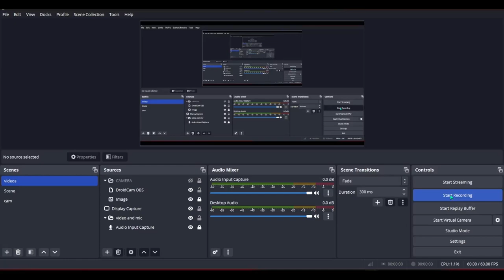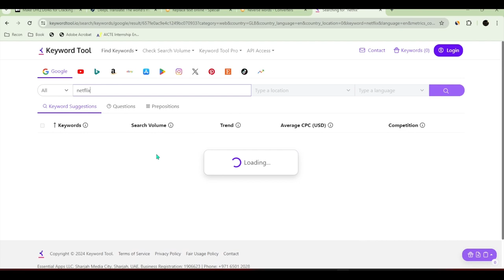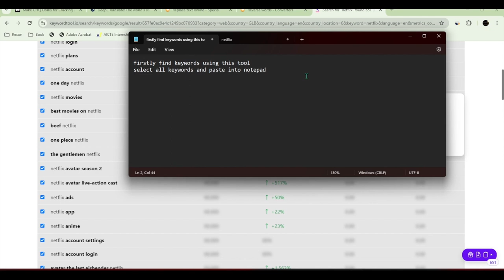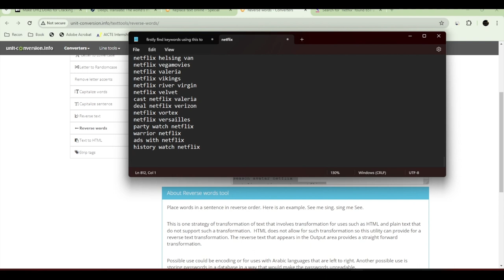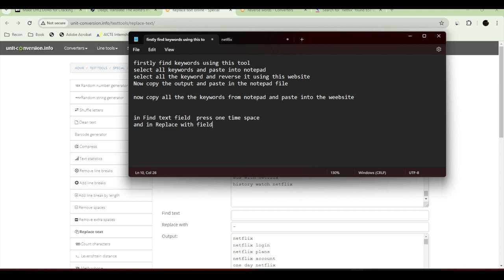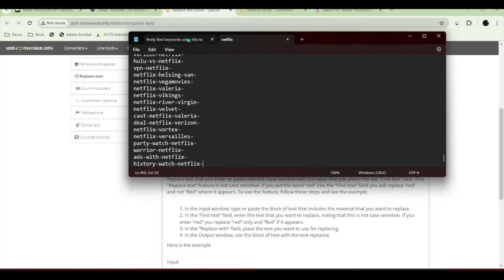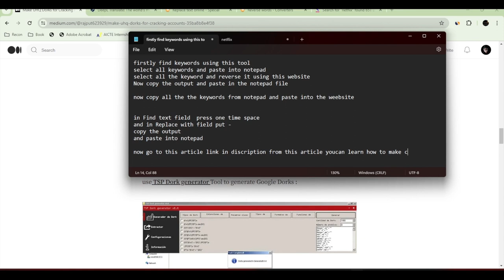How To Make HQ Combo list Easy Tutorial - Private Method 2024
This "How to make Combolist guide " explains all you need to know about combolist making...

This is the 🔥 BEST 🔥 method for HQ Private combos/Email-list💯 for anything! ✅ Part2

All tool are in our Telegram Channel

free email list
build an email list for free
how to build a targeted email list
targeted email list
email list from scratch
buy email list
free email list for marketing
email database
build your own email database
email marketing
How to make combolist
combolist
combo list
private combolist
combolist netflix
hq combolist
combolist free
combolist 2022
free combolist
combolist maker
uplay combolist
combolist daily
combolist filter
gaming combolist
combolist checker
combolist fortnite
como pegar combolist
hq combo
free private combolist
how to make hq combolist
how to get best combolist
how to build your email list
email list building strategies
building an email list from scratch
how to email marketing
emails from linkedin
scrape emails from linkedin
extract emails from linkedin
build email list for free
build email list fast
linkedin scraper
linkedin email scraper
email extrator
linkedin email extractor
email marketing
targeted email list
email list
free email list
buy email list
how to collect emails for email marketing
lead generation
how to scrape emails
how to collect emails for free
email list
milly rock on any block
hq combos
hq dorks
keyword method